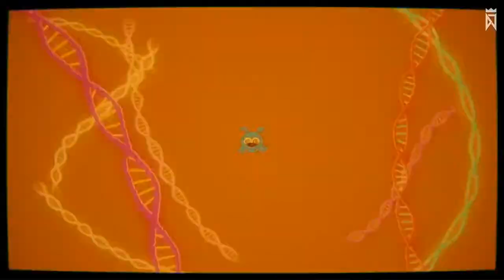Do it...but beats 2 and 4 are swapped